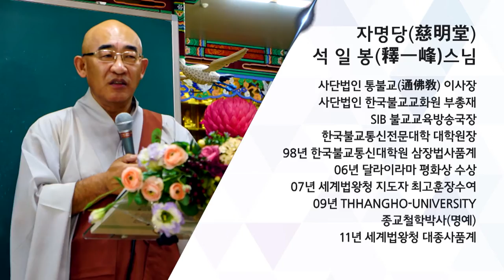행복동행 제88회... 소망은 힘을 주지만 욕망은 삶을 지치게 하고...